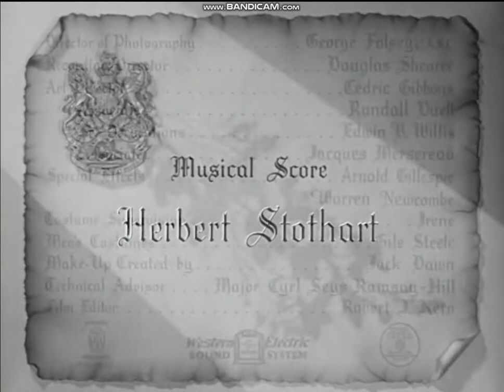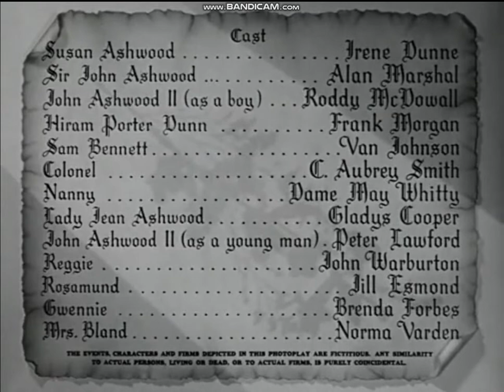The White Cliffs of Dover 1944 title sequence